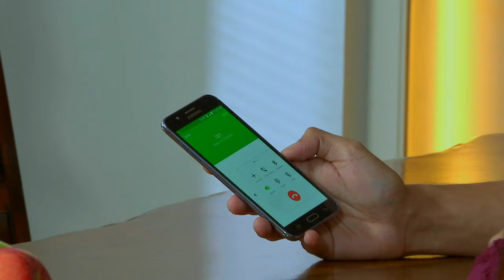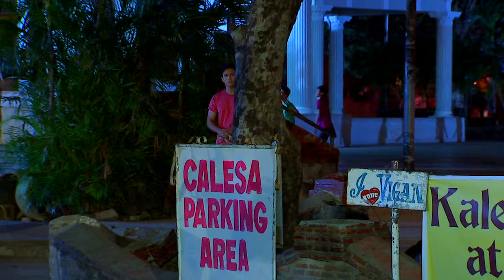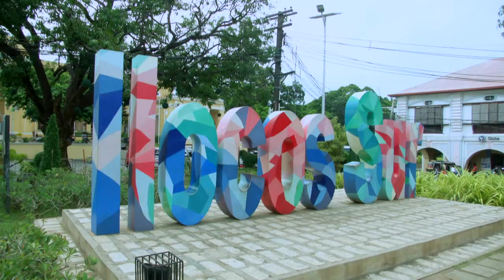Someone to Watch Over Me: Full Episode 51 (with English subtitles)